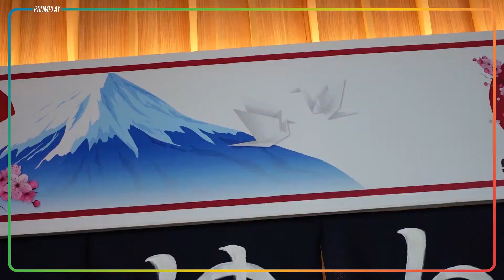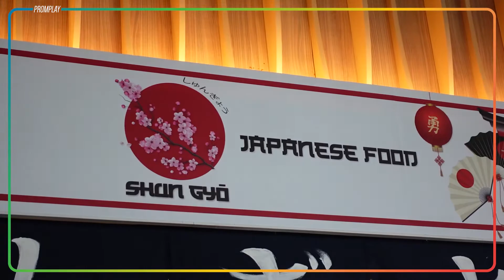Promplay Ep.5 ร้านอาหารญี่ปุ่น60บาทในห้าง!! มีอยู่จริง ที่ร้าน Shun Gyo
😍ไหนใครลัทธิแซลม่อนบ้างงงง 🍣 Prom Play อีพีนี้ จะพามาแวะที่ Shun-Gyō  🇯🇵 เพราะอาหารญี่ปุ่นร้านนี้ 60 บาททุกเมนู!!!✨ ข้าวหน้าปลาแซลม่อน , ข้าวหน้าเนื้อ , ข้าวแกงกระหรี่ , ปลาซาบะย่าง , แซลม่อนซาชิมิ และเมนูอีกมากมาย ก็ 60 บาทจริงๆ!! 🍣🍛🍤 ราคานี้ไม่มีที่ไหนอีกแล้ววววว รับประกันความอร่อย พร้อมวิวสุดอลังการและดนตรีสดที่ Promenada Foodanddrinks Corner ของแบบนี้คุ้มยิ่งกว่าคุ้มจ้า ต้องมานะ 🎉👍🏻
📍 Shun Gyo ที่ Promenada Food & Drinks Corner อาคาร B ชั้น 2